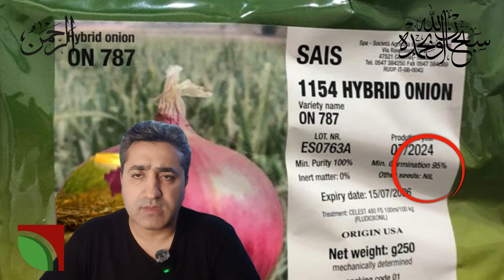How to Grow 2.5 Lakh Onion Plants from 1kg Seeds: Proven Farming Method"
Discover the most effective methods to grow 2.5 lakh onion plants from just 1kg of seeds. This guide provides detailed insights into onion seed germination, optimal planting techniques, and best practices for maximizing your yield. Whether you're a commercial farmer or a home gardener, learn how to efficiently convert seeds into high-volume crops. With expert tips on soil preparation, seed spacing, and plant care, you'll be able to achieve a bountiful onion harvest and improve your overall farming productivity.
ایک کلو پیاز کے بیج میں 90 فیصد اگاؤ حاصل کرنے کا طریقہ:
پیاز کے بیج اگاؤ کا بہترین طریقہ, پیاز کے بیج کی بوائی میں 90 فیصد اگاؤ کیسے حاصل کریں, پیاز کے بیج کے اگاؤ کو بہتر بنانے کے طریقے, پیاز کے بیج کی اگاؤ کی شرح بڑھانے کے لیے ٹپس, پیاز کے بیج کی اعلیٰ اگاؤ کی تکنیک, پیاز کے بیج کو بہتر اگانے کے لئے ٹریٹمنٹ, پیاز کے بیج کی اگاؤ کو بہتر کرنے کا فارمولا, پیاز کے بیج کی بہترین اگاؤ کیسے ممکن بنائیں, پیاز کے بیج کا اگاؤ 90 فیصد تک کیسے پہنچایا جائے, ایک کلو پیاز کے بیج کی بوائی کے بہترین نتائج

"Maximize Your Onion Yield: 2.5 Lakh Plants from Just 1kg Seeds!"
"Secrets to Growing 2.5 Lakh Onion Plants from 1kg of Seeds"
"Achieve High Onion Yield: 2.5 Lakh Plants with 1kg Seeds Explained"